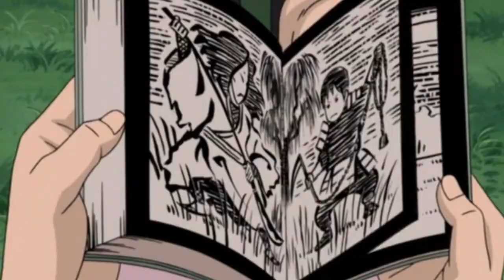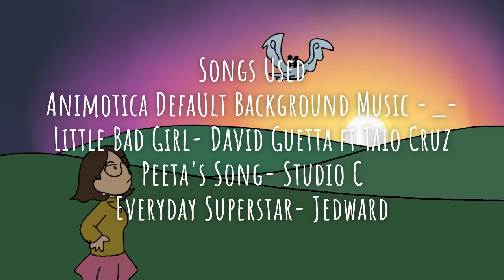🖌️💝Sai 2021: AMV Birthday Extravaganza Part 1💝🖌️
Good god this was a hassle to make. I'm not 1000% satisfied with all of it but it is too late to turn back now.
Anyway happy birthday to sai! He is truly one of my favorite if not my favorite naruto character and overall character. I think he deserves my semi ironic fangirl tribute more than anyone. I unfortunately find him quite relatable sometimes (bad sign for my life) and have been known to cry to the sai strangers like me amvs on my sai amv playlist or lexis grace kelly sai amv from last year (really bad sign for my life. Great amvs though). He is so funny and so easy to make fun of which is a really valuable quality to me in an anime boy. Lexi and I have even made a what pathetic sai moment are you uquiz to celebrate all his pathetic moments. The fact that we were able to do such a thing speaks for itself. I got kicked by madara but I rigged my result.

I also made myself so sad when I was animating him sad and alone in his room that I almost didn’t want to finish the video because I felt too bad for subjecting sai (who isn’t real) to this. I was like how could I be so cruel to him on his birthday... this is terrible I can't make this. I was also pmsing at the time. Go figure.
Animating is a loose word for what’s happened here. Don’t come at me for my illogical artistic process and subpar final product just congratulate me on finishing this in time at the cost of a low b in two of my classes instead of a high b.
I was up in the air about whether to "voice act" but in my ideal version of Naruto everyone should sound like a teenage girl with a lisp so whatever. Also I was kind of congested while recording all my lines so yeah idk.

Comment I love when kishimoto drew sai and sasuke yaoi if you’re reading this, and then delete that comment you freak. Also let me know if u had a favorite amv lol. I certainly do not.